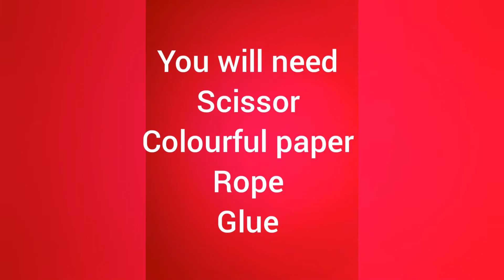1 minute crafts |Hardi's art | Party decor